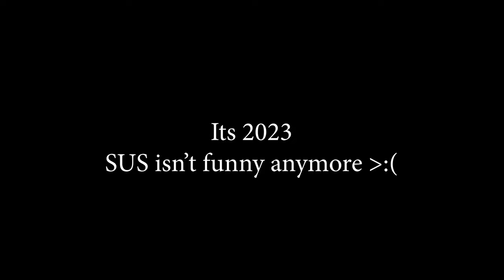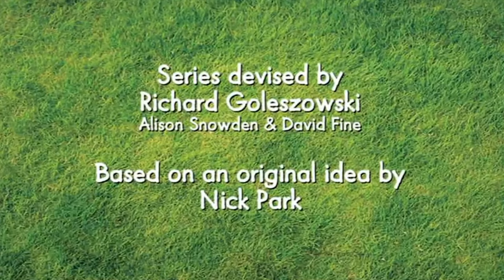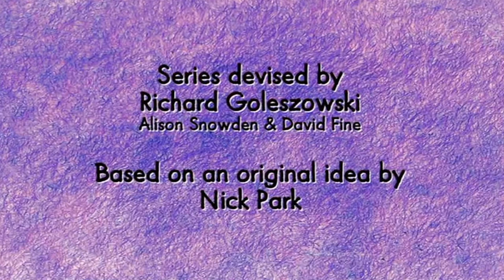Shaun the Sheep YTP | (clean)